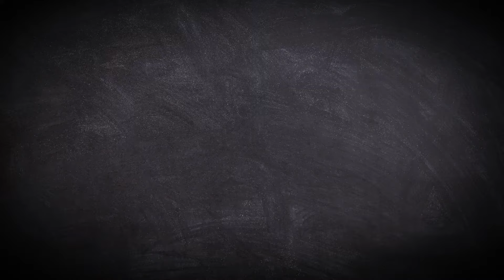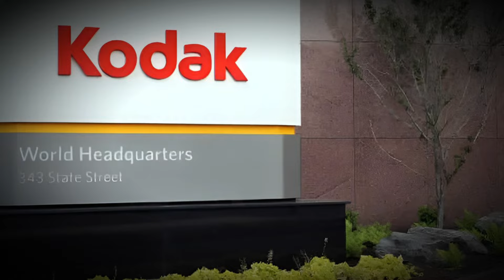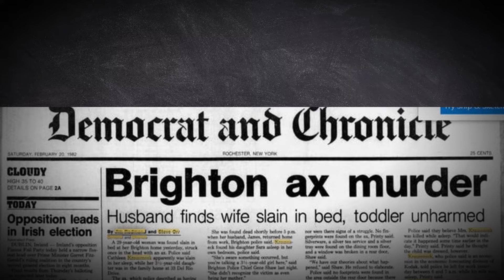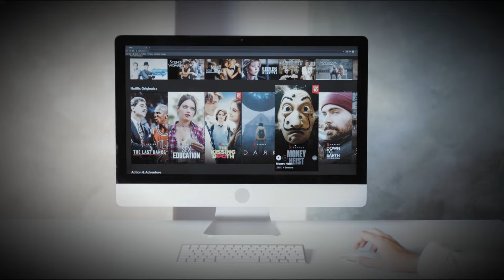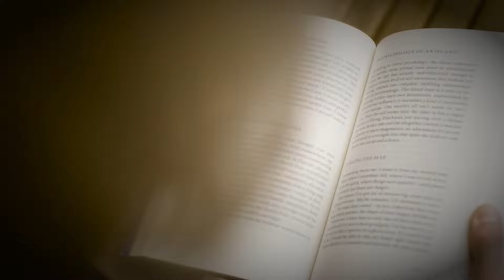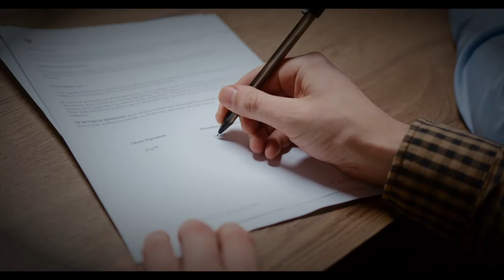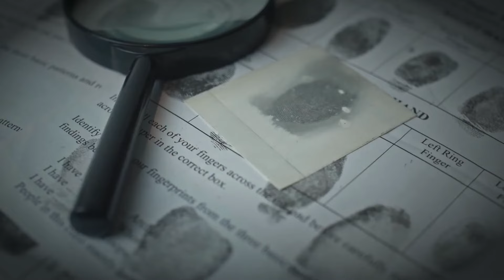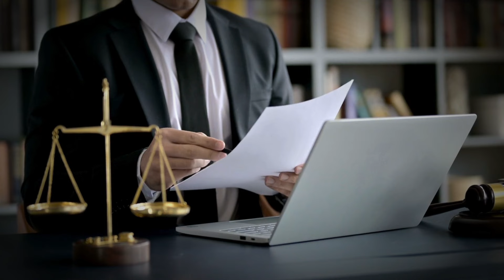3 Most Twisted Cases Documentaries. True Crime Documentary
3 Most Twisted Cases Documentaries. True Crime Documentary

00:00 - Cathy Krauseneck
30:55 - Elizabeth Sullivan
01:02:15 - Chloe and Aubrey